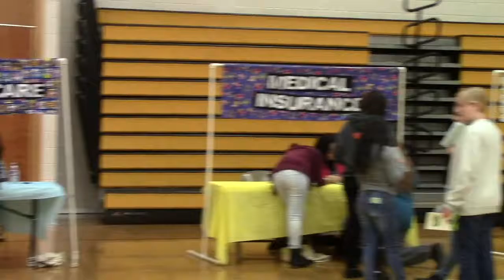MM 28 Reality Town